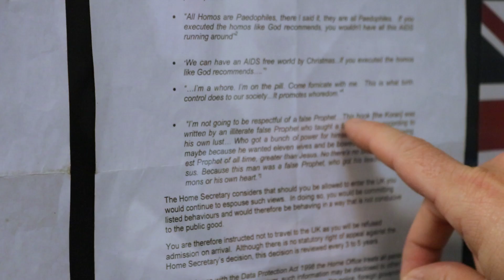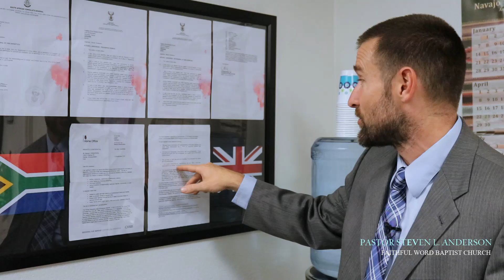LETTERS BANNING ANDERSON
Excerpt of the upcoming documentary "CENSORED: WAR ON FREE SPEECH".  In this scene, Pastor Steven Anderson, explains why he was banned from preaching in some foreign countries.